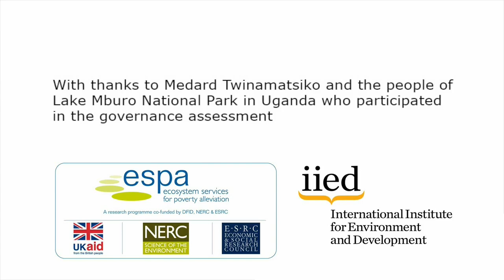"I just see no importance as to why the park exists"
A woman living near to Lake Mburo National Park in Uganda gives her view on living close to wild animals, who destroy her banana plantations.

Interviews with local people were carried out as part of a governance and equity assessment process by the International Institute for Environment and Development (IIED).

IIED’s approach to governance and equity assessment means local people undertake the assessment – their judgement of what’s working and what’s not, and their ideas for action is what’s important.